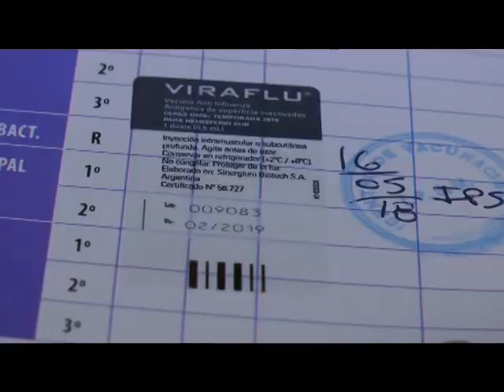CAMPAÑA DE VACUNACION ANTIGRIPAL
ENTREVISTA: ANIBAL BASCIALA – DIR. PROMOCION DE LA SALUD LA COSTA